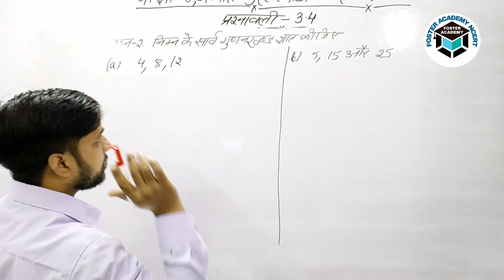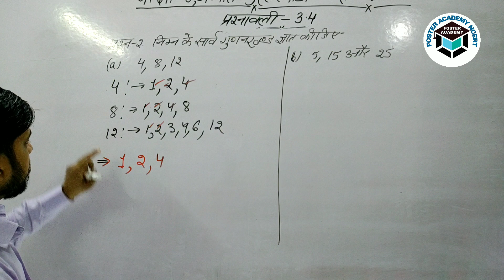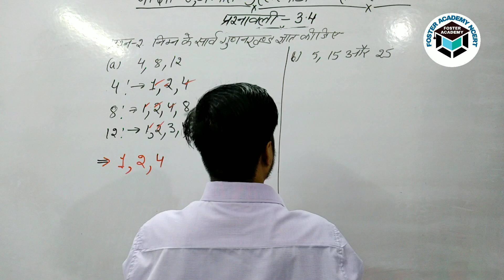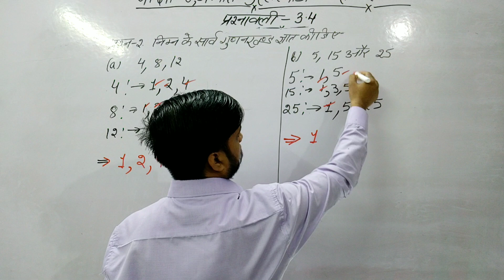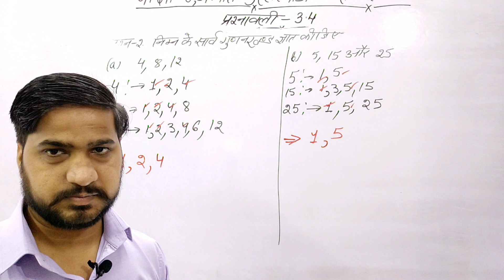कक्षा-6, गणित,NCERT, प्रश्न-2, प्रश्नावली-3.4, अभ्यास-3, (संख्याओं के साथ खेलना)| By Amit Sir